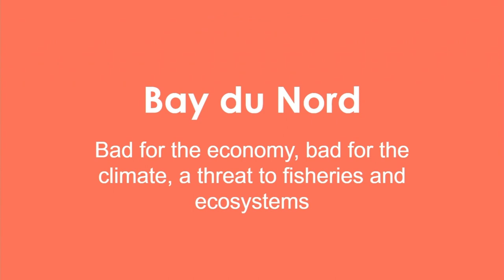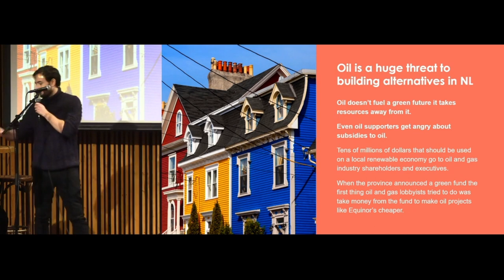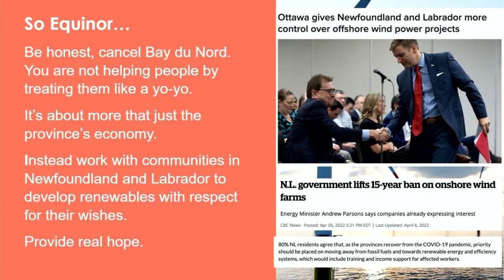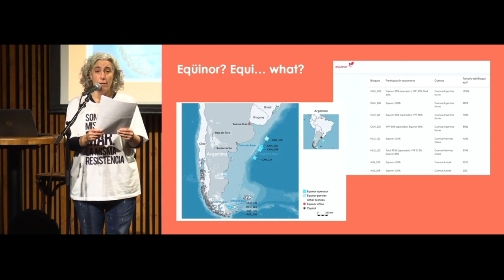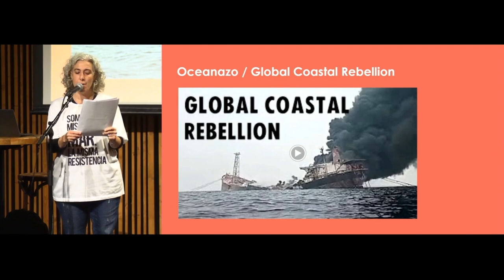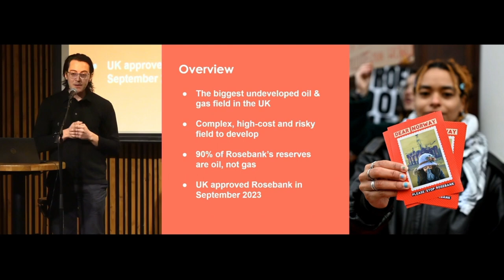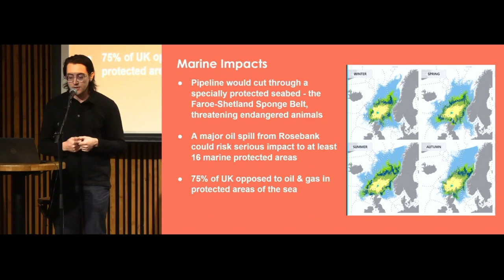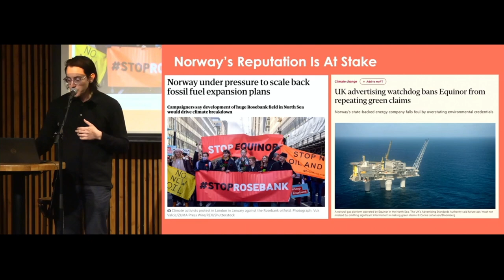Equinor i verden, noe vi kan leve med? Politisk debatt på Kulturhuset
Stikk i strid med konklusjonene fra COP-28 i Dubai og Parisavtalen fortsetter Equinor å investere massivt i ny olje- og gassproduksjon verden over. Denne ekspansive aktiviteten utenfor Norge strider mot regjeringens eierskapsmelding. Sist, men ikke minst, er Equinors virksomhet ute er et økende problem for Norges klimaomdømme.

Greenpeace har kartlagt Equinors aktiviteter utenfor Norge og reaksjonene de blir møtt med, i rapporten “Truth about Equinor’s global projects”.

Vi inviterte til politisk debatt der vi spurte. Er det på tide at regjeringen setter ned foten?

Debatten ble innledet av presentasjoner av Equinors investeringer i Argentina, Canada og Storbritannia av lokale representanter fra sivilsamfunnet. De fortalte om ampanjene deres, både politiske og rettslige, mot Equinor aktiviteter, og belysete hvilke konsekvenser aktivitetene påfører natur, klima og sivilsamfunn der de bor:
- Conor Curtis, kommunikasjonssjef i Sierra Club Canada Foundation og del av kampanjen mot gigantprosjektet Bay du Nord
- Gabriel Davalos, kampanjesjef i Uplift som koordinerer StopRosebank kampanjen
- Juliana Orihuela, grasrotsaktivist fra Argentina som har svært aktiv i den folkelig bevegelsen mot offshore virksomet i Argentina-havet under paraplyen Atlanticazo.

Så utfordret vi regjeringen og politikere til debatt om hvordan staten kan oppfylle målsettingene i eierskapsmeldingen i oppløpet til Equinors generalforsamling i mai.

Paal Frisvold ledet debatten.

Panelister:
- Rasmus Hansson, stortingsrepresentant for Miljøpartiet de grønne og medlem av næringskomiteen
- Torgeir Knag Fylkesnes, stortingsrepresentant for SV og medlem av næringskomiteen
- Ola Elvestuen, stortingsrepresentant for Venstre og medlem av energi- og miljøkomiteen.
- Mani Hussaini, stortingsrepresentant for Arbeiderpariet og medlem av energi- og miljøkomiteen.
- Hilde Røed, bærekraftsdirektør i Equinor